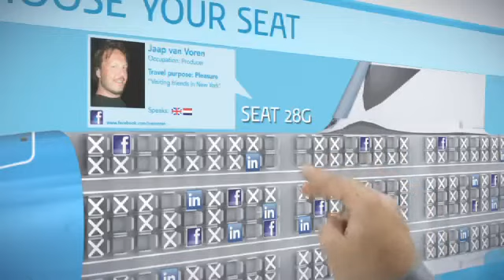KLM potencia el networking en sus vuelos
KLM ha puesto en marcha el servicio meet & seat que permite escoger con quien compartir asiento en función de las afinidades conectando la cuenta de Facebook o Linkedin, una buena oportunidad para hacer networking.